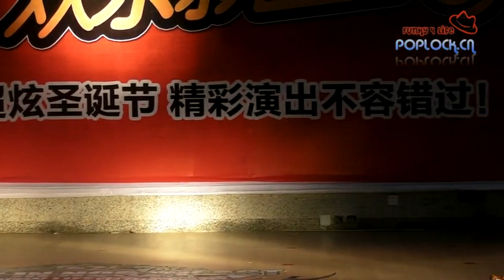Popping Final | 王森达 VS Big Face 大脸 | Dance In Northeast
China Popping Battle 2009

Winner: 王森达 ( Left Side )